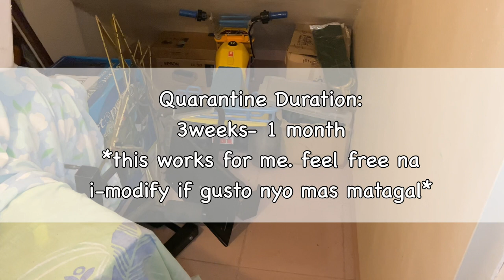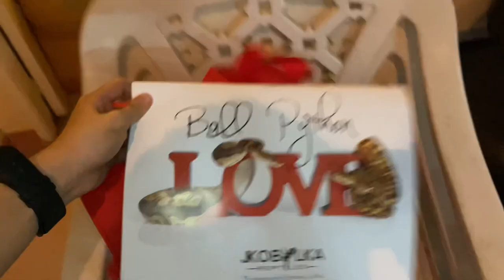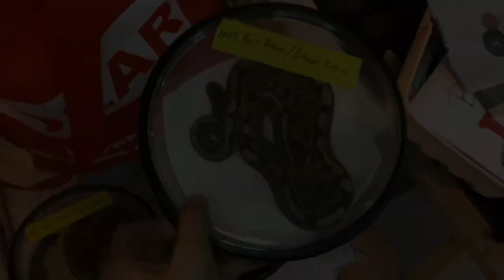2021 Snake Unboxing + Breeding Females Update!